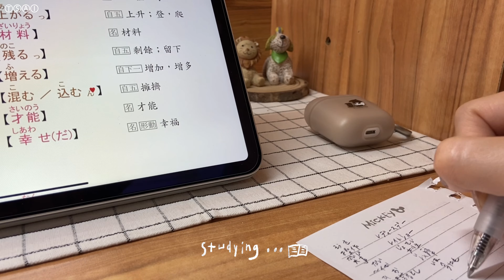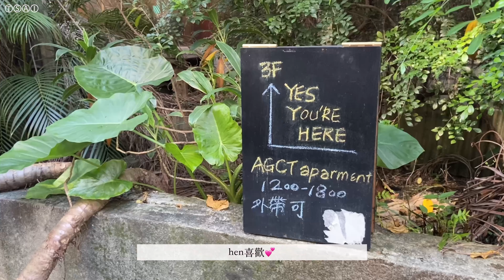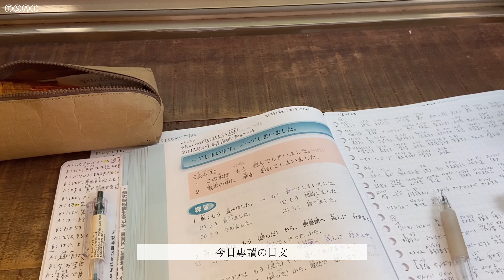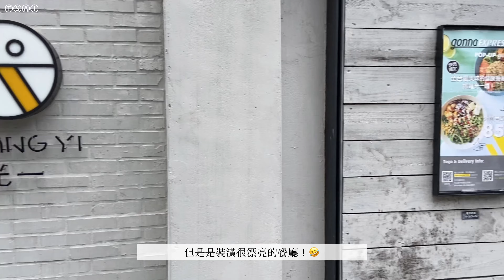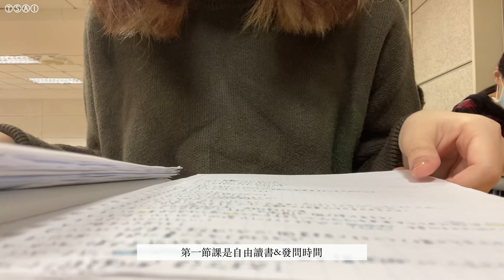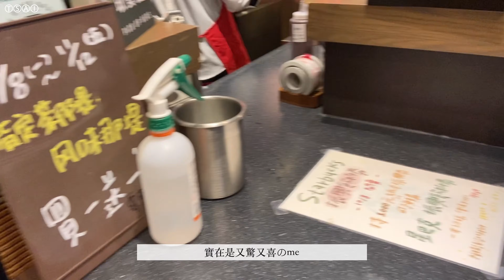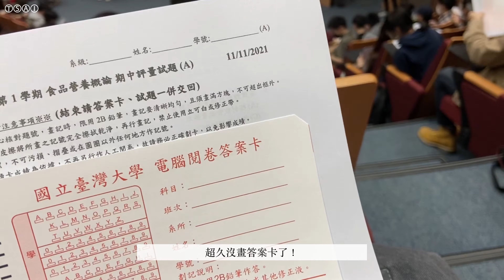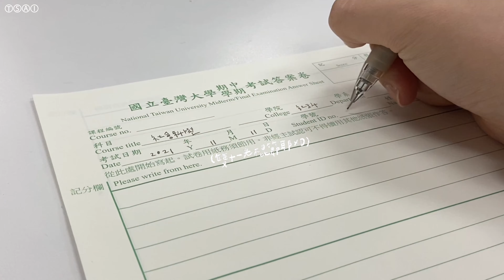ntu vlog｜又到了臺大期中週｜一週椰林時抱佛腳｜讀書考試📝·咖啡廳☕️·歐趴糖🍬｜study with me｜Tsaii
這學期的課排得很集中
所以其實期中週也只有兩天3科考試
剩下一個報告&12月才考的試
一支在各種地方讀書＆考試の影片
歡迎各位服用🥰

嗨咿我是Tsaii💖歡迎來到我的頻道
這裡會十分不定期更新我的大學森活日常
也可以留言我都會看！
就醬😉謝謝大家～我們下支影片見🥰

Film: Iphone11
Edit: VLLO